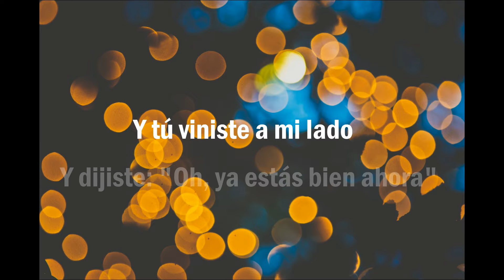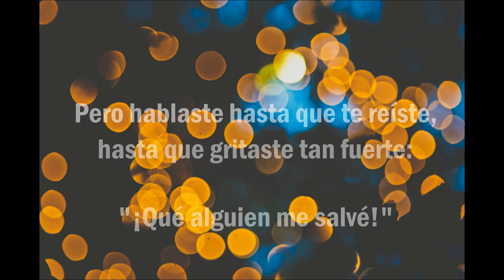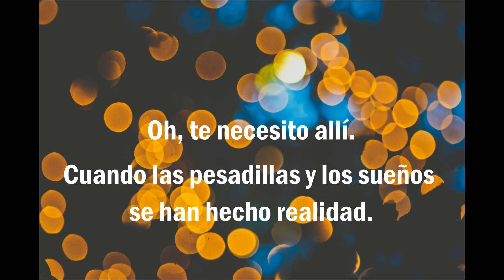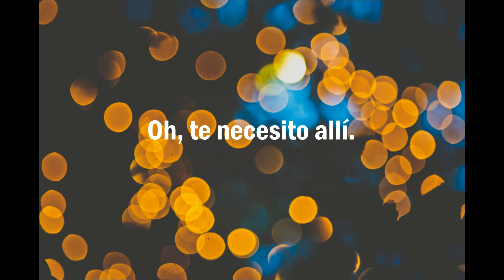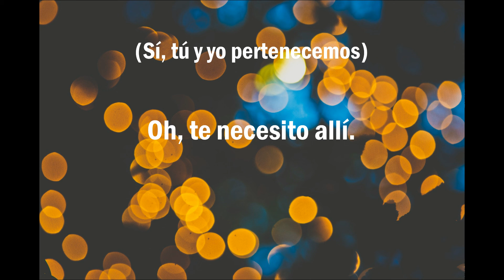The Goo Goo Dolls // Something For The Rest Of Us // Traducción Español.